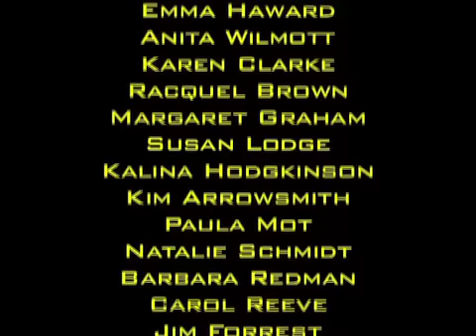Cafe Team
24 series comes to The Point promoting the CAFE and CAKES team.  This is version 2, the porsche gets a shock at the very end after all the credits.